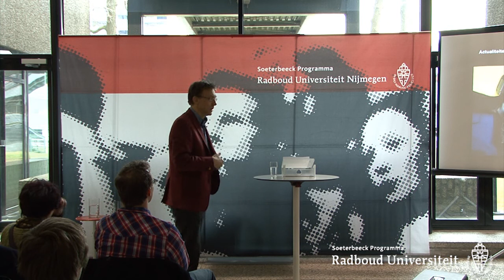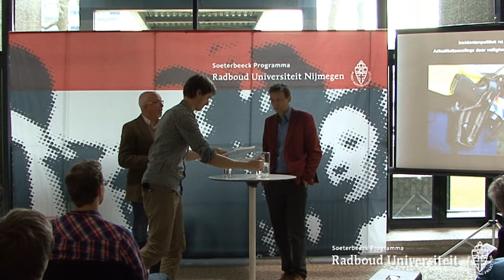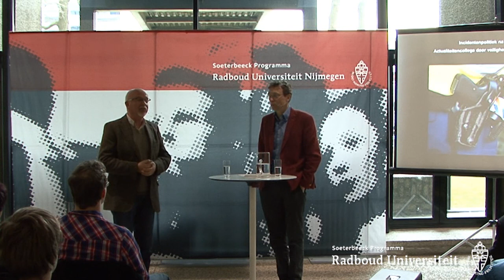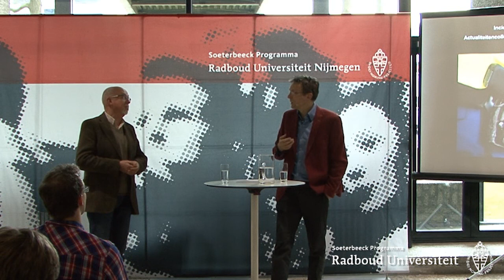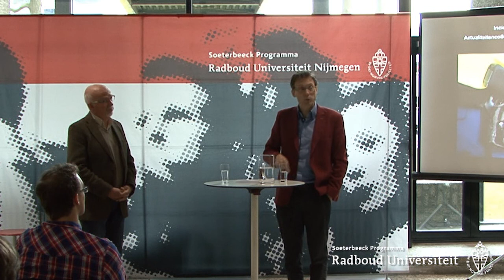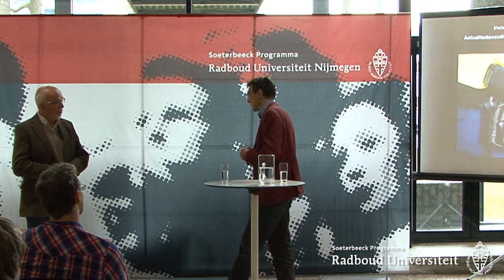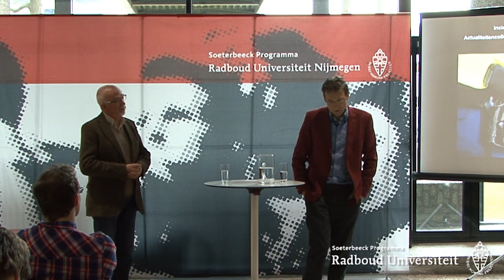Incidentenpolitiek na Charlie Hebdo | Actualiteitencollege door veiligheidsdeskundige Ira Helsloot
Incidentenpolitiek na Charlie Hebdo
Actualiteitencollege door veiligheidsdeskundige Ira Helsloot
Woensdag 21 januari 2015, 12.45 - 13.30 uur, Hal Erasmusgebouw, Radboud Universiteit, Nijmegen
Georganiseerd door het Soeterbeeck Programma i.s.m. VOX